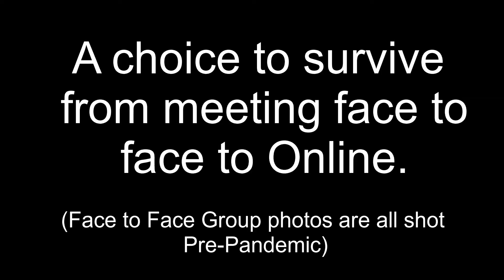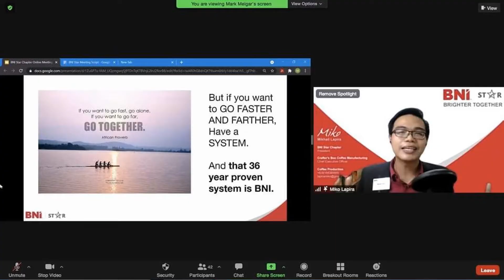2021 PNC - Members Testimonial: Miko Lapira (Star Chapter)